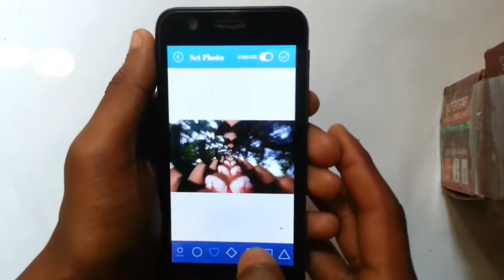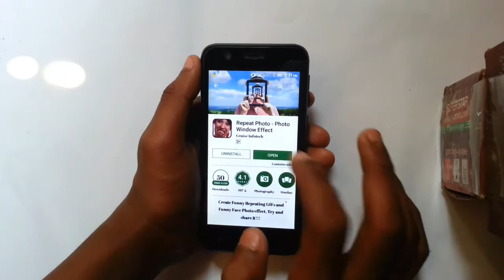how to hypnotize photo create without Android apk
Today I show how to hypnotize photo create without Android apk  .